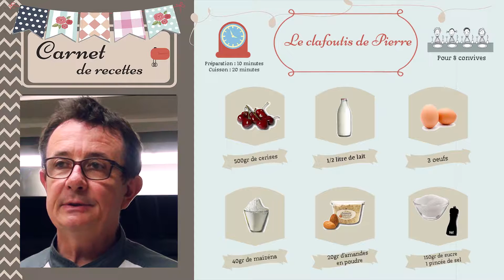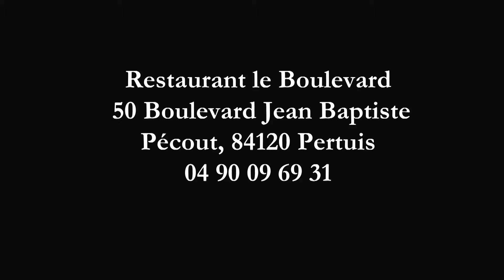Le clafoutis de Pierre Bontoux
Salut, nous revoilà après quelques semaines d'absence !  Au programme de ce mardi : le clafoutis. C'est Pierre Bontoux qui s'y colle, ce qui signifie que la recette sera délicieuse.